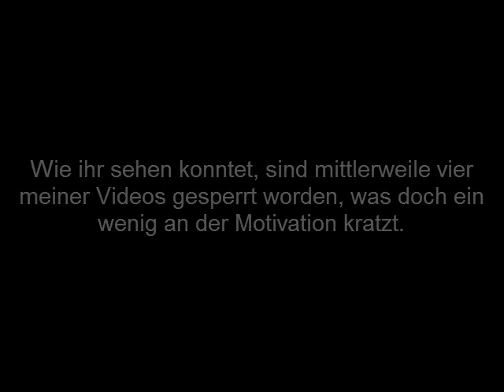Danke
Ein kleines Lebenszeichen und natürlich ein Dankeschön für die monatelange Treue.